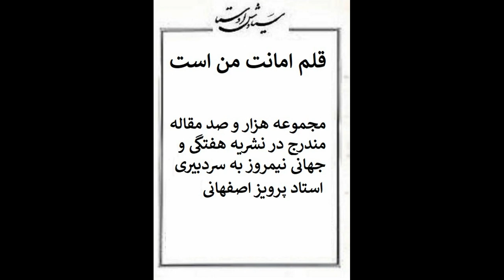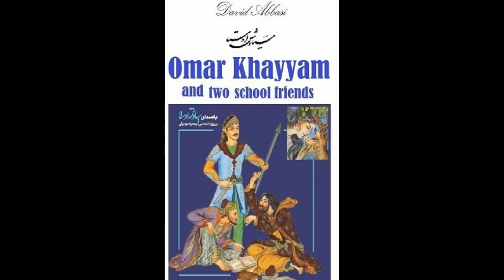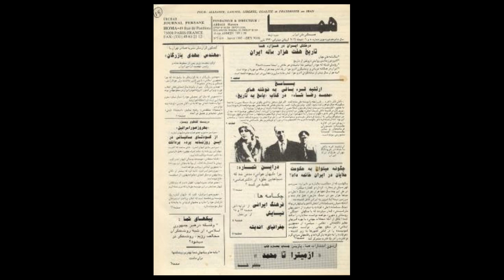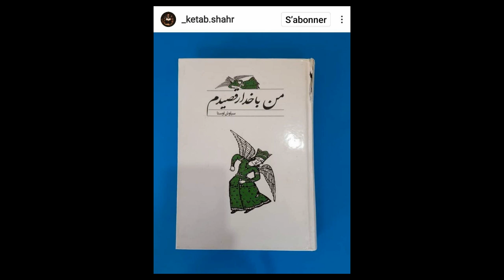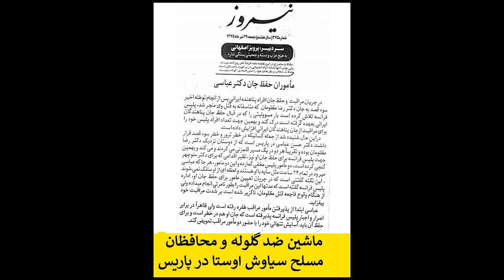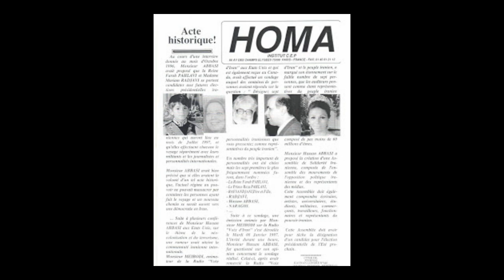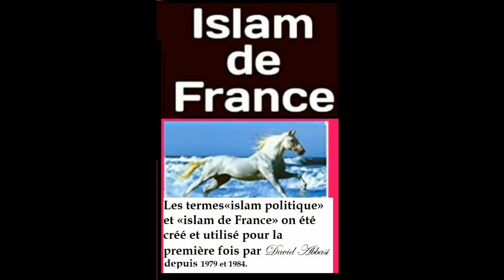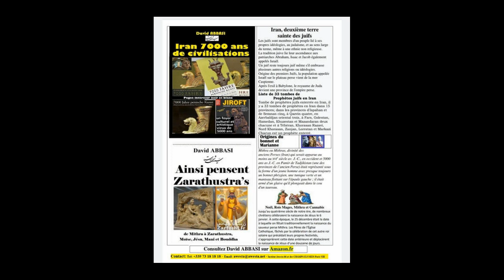1 پنجاه سال تلاش یک نویسنده#BOOK